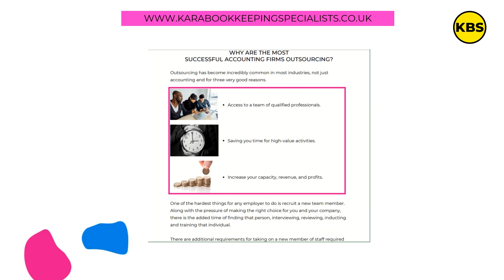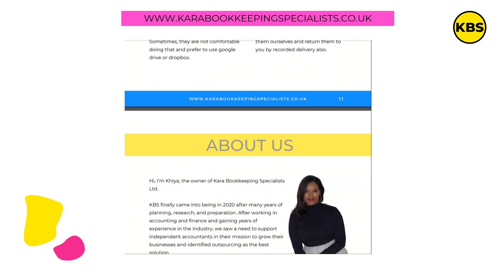ACCOUNTANTS OUTSOURCE YOUR BOOKKEPEING TODAY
Got to be honest, I just love the music! What do you think? If this makes you happy, get in touch today and we will make your bookkeeping happy too 😊